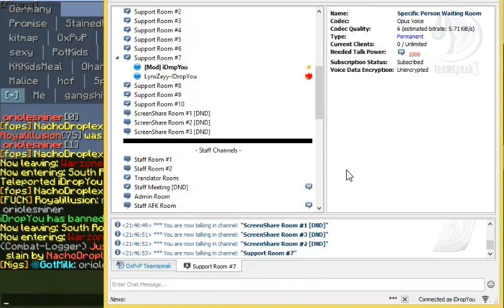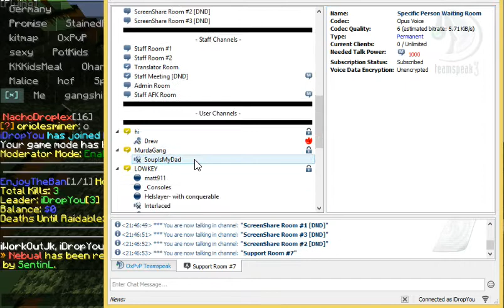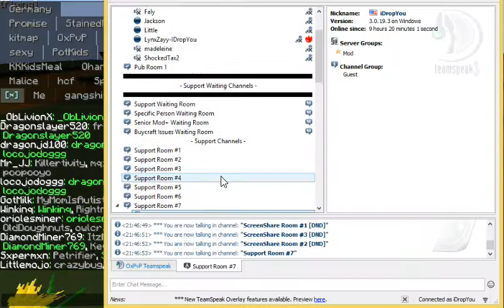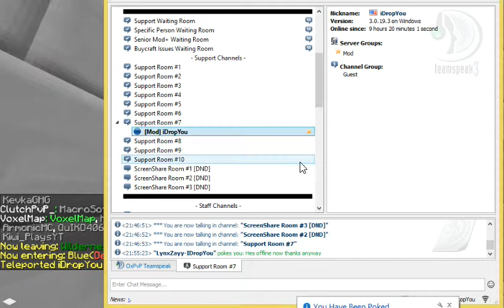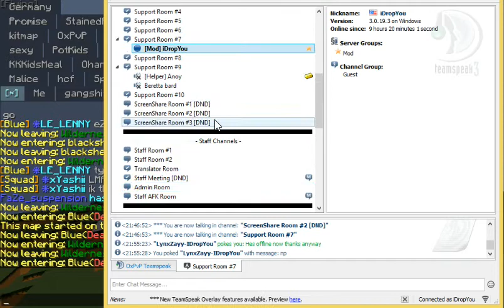OxPvP Staff Series #14 - Phasers?!?!?!?!?